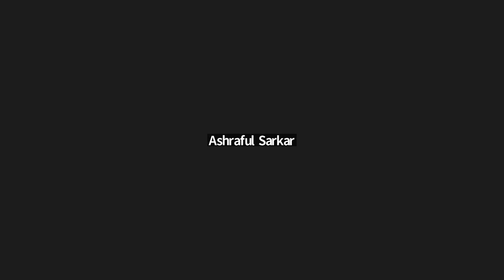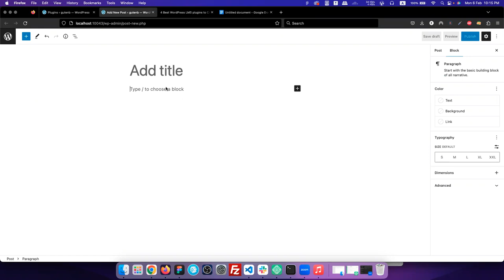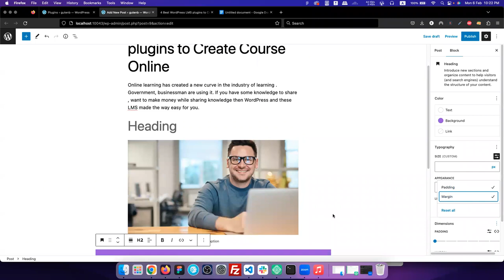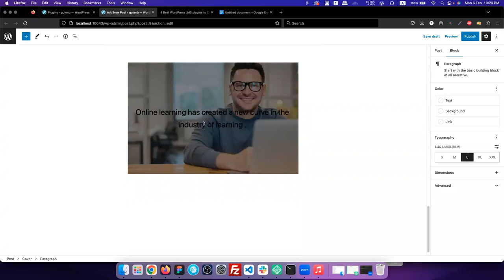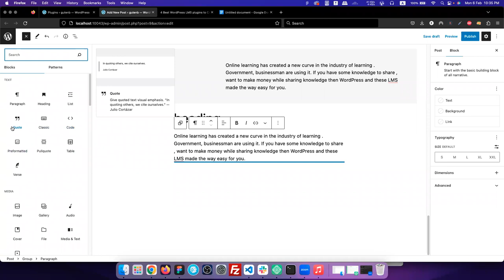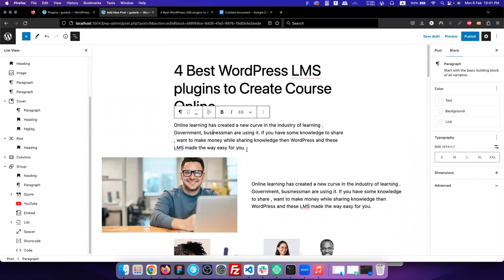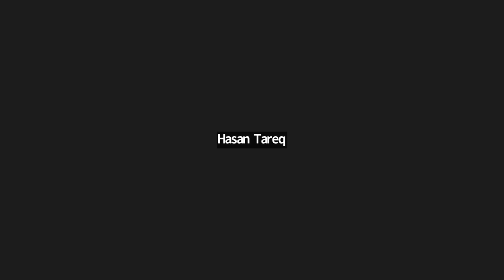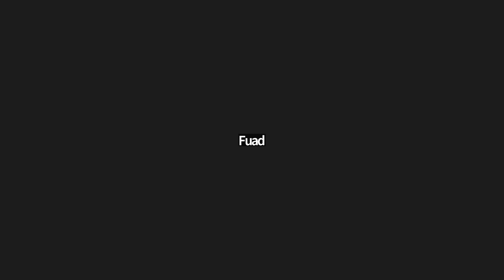EP 11: Block Editor (Gutenberg) : Settings | Bangla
Series: WordPress for Beginner | Bangla

EP11: Block Editor (Gutenberg) : Settings | Bangla

This is the 11th (of 12) episode of WordPress for Beginner | Bangla series.

Our main goal is to help new contributors (tech and non tech) to get started easily with WordPress.

In this episode we will know about Gutenberg Settings and all of neccessary settings to get started.

We will explain Gutenberg Settings to make your workflow faster.

This is a localized (Non English) online workshop.

Target Audience: Bangla Speaking People

Language: Bangla

Host: Esrat Sultana Popy